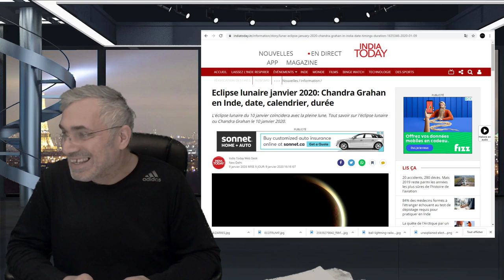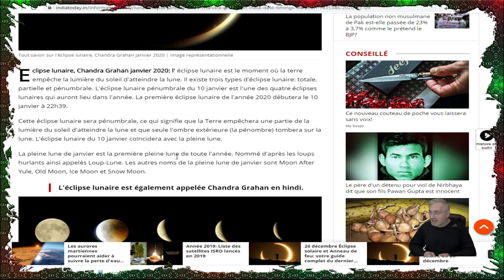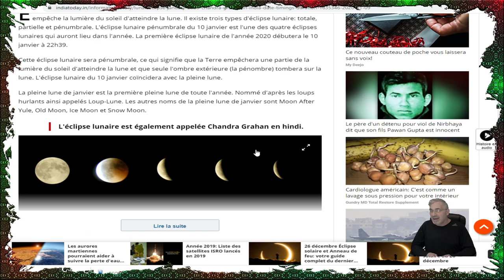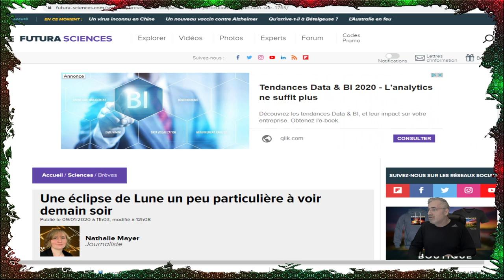DERNIÈRE HEURE;Une éclipse de Lune un peu particulière à voir demain soir.